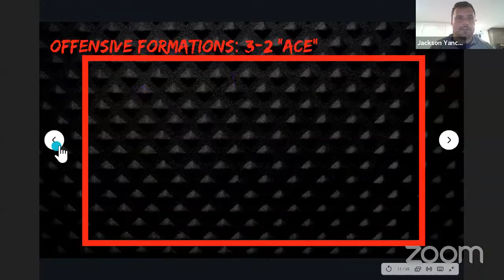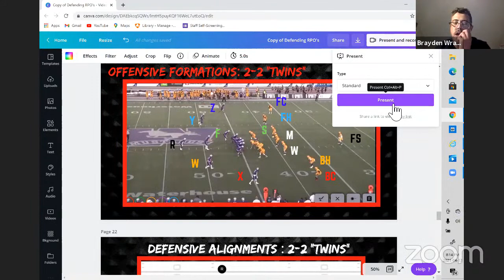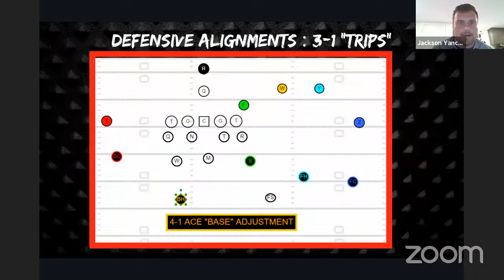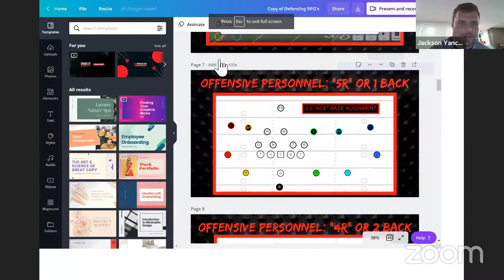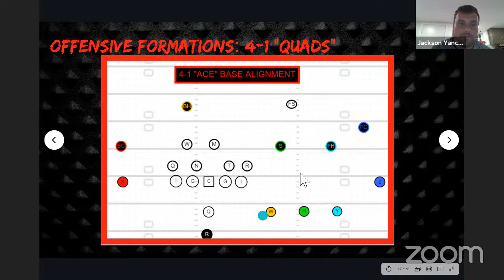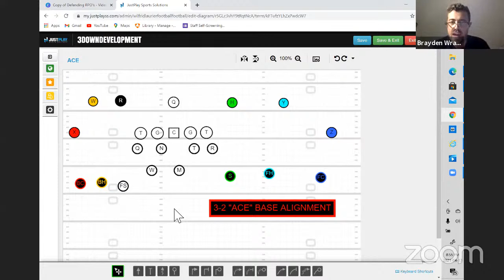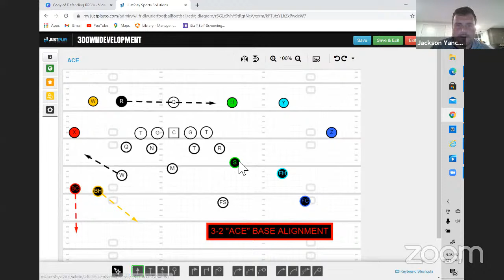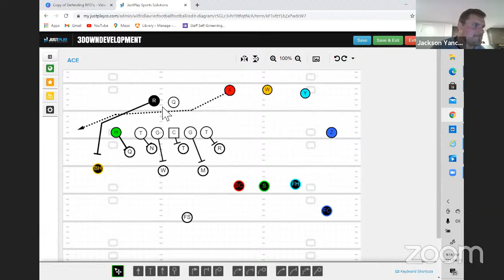Canadian Football 101: Formations and Defensive Alignments.